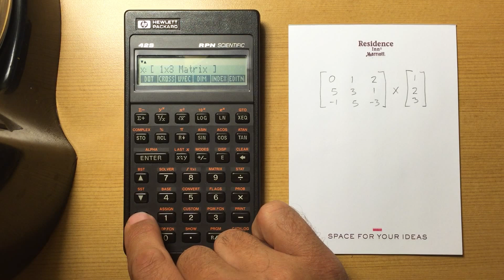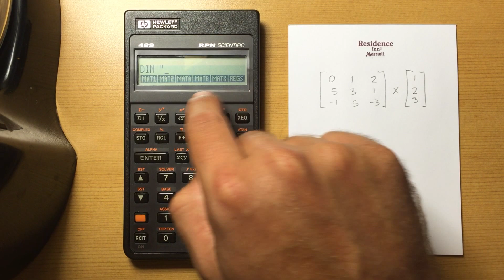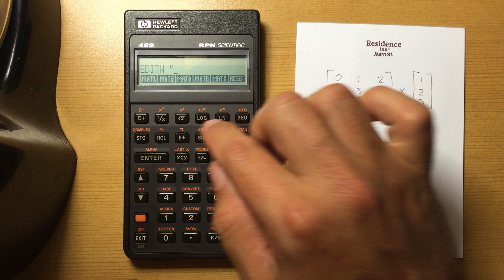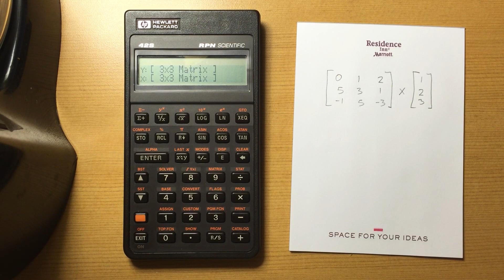HP 42s Matrix Operations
Using Matrices on the HP 42s. Basic creation, operations, re-dimensioning, saving, and complex operations